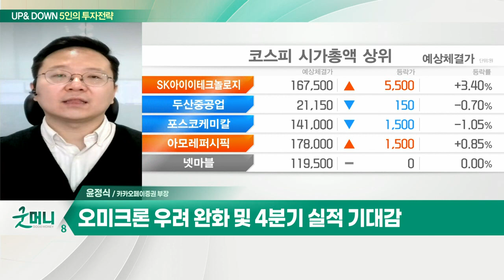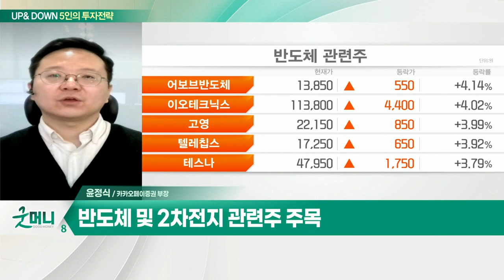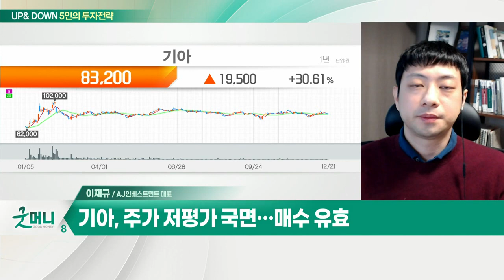한숨 돌린 코스피, 반등 이어갈까? / 부진했던 자동차株, 업황 개선 기대?_UP&DOWN 5인의 투자 전략 (20211222)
Q. 한숨 돌린 코스피, 반등 이어갈까?
- 오미크론 우려 완화 및 4분기 실적 기대감
- 전기차 산업 관련 사회지출법안 통과 기대

Q. 오늘 장 관심 섹터는? 반도체 및 2차전지 관련주

Q. 부진했던 자동차株, 업황 개선 기대?
- 자동차株, 차량용 반도체 수급 차질로 약세
- 국내 자동차 업종 판매량 증가 등 개선 기대
- 반도체 수요 부족 이슈, 주가에 선반영

Q. 오늘 장 관심주는?
- 올해 매출 20% 성장 가능성
- 내년 전 세계 차량 판매 증가 전망
- 고가의 전기차 모델 본격적 판매
- 주가 저평가 국면… 매수 유효